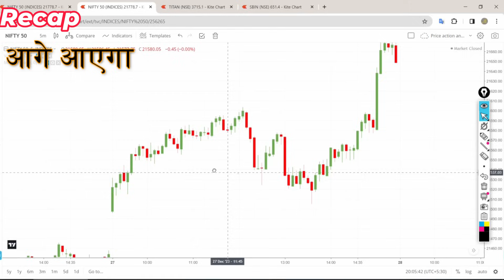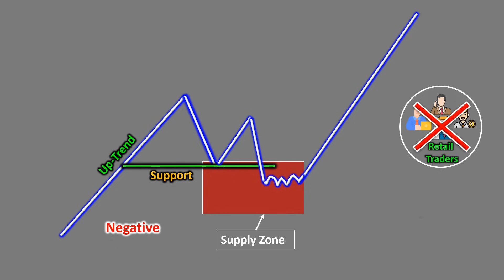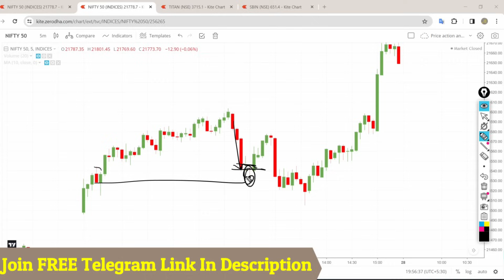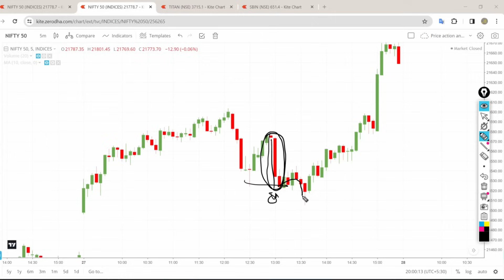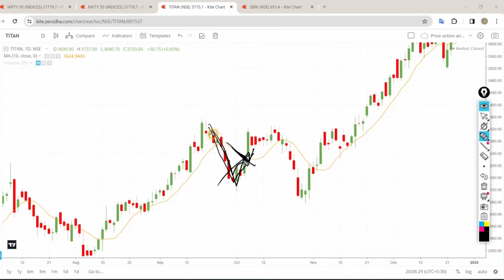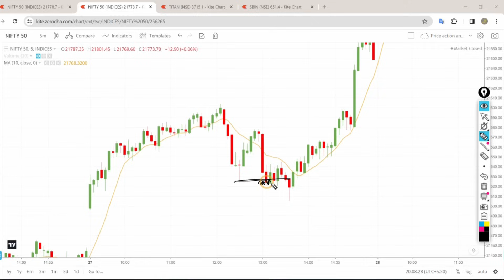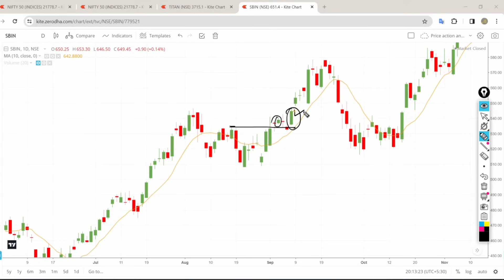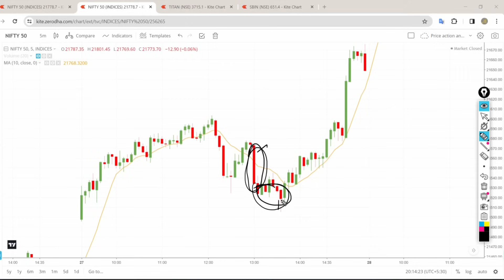आज के बाद कभी Trap नहीं होंगे | Trap Trading Strategy Using Smart Money Concept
To Stay updated with useful learning content,
If you are thinking of opening a Demat account
You Can (without any Exter charge) Open it with the Below links -

In this video, you will learn about trap trading and inducement, liquidity trap concept. Price action trading |

Please use caution and do your own research before making any investment decisions. For personalized guidance, consult a qualified financial advisor. Remember, trading and investing carry both potential profits and losses, so be responsible for your choices.